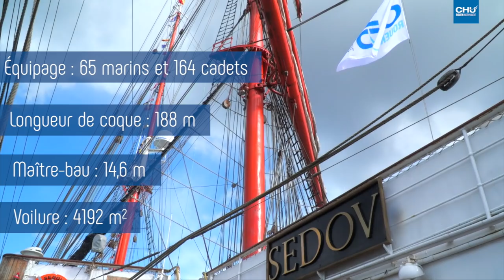Cérémonie des médailles 2019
La Cérémonie des médailles du travail a été organisée le 11 juin à bord du Sedov, le plus grand voilier russe et le plus grand navire-école du monde. Plus de 230 personnels ont été médaillés pour leurs 20, 30 et 35 années de carrière.

Réalisation : Direction de la communication
Journaliste : Mathilde LAPOTRE
Cameraman : Christophe DUVAL
Monteuse vidéo : Jennifer LIOT